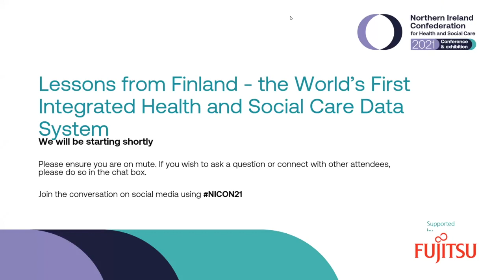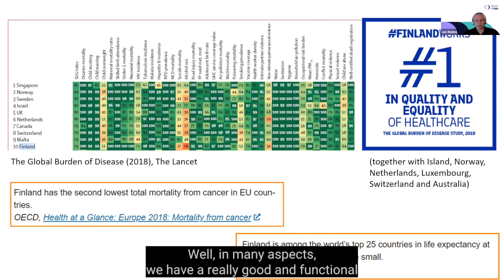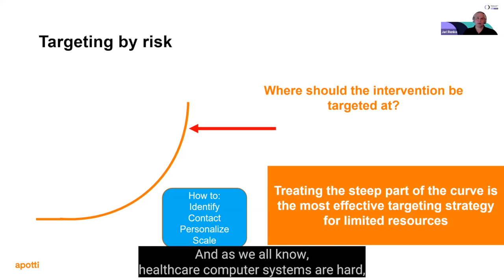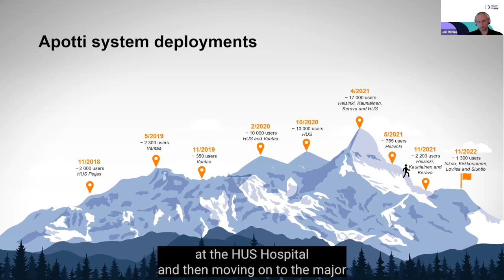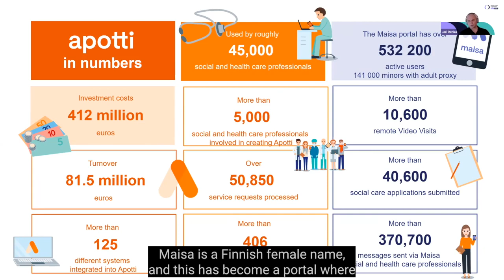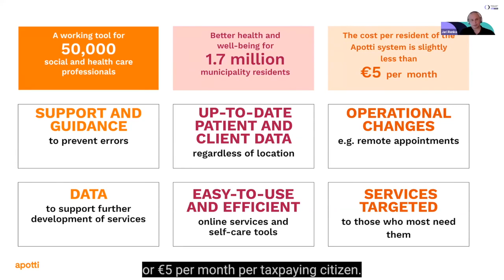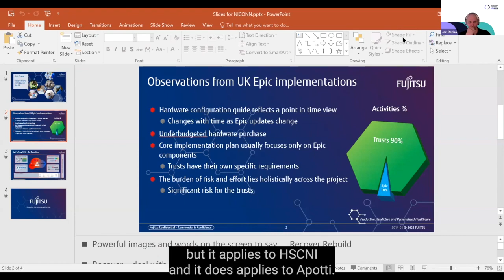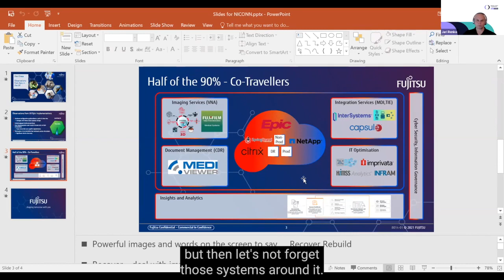Lessons from Finland, the World's first Integrated Health and Social Care Data System - NICON 2021.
Presented by:
Dan West, Chief Digital Information Officer, Department of Health.
Jari Renko, Chief Technology Officer, Apotti.
Mat Chase, Chief Technology Officer, Fujitsu Healthcare UK.